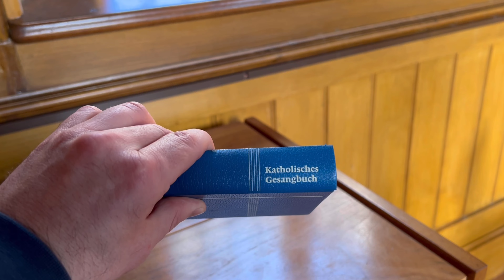VLOG 🇩🇪: новый год 🎄 в Швейцарии 🥂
Новый год в Швейцарии, прогулка в горах, озеро, красивая природа, водопады